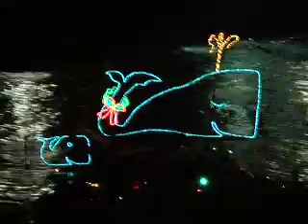Christmas Ships on the Willamette River Part I 12.15.09